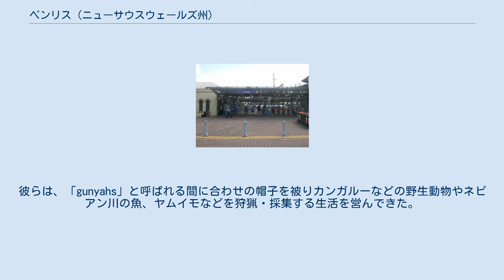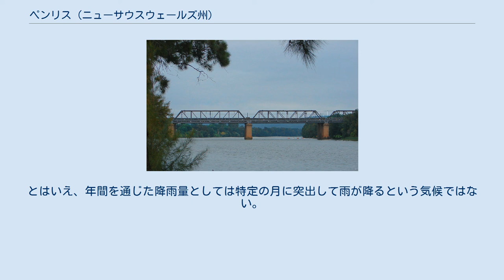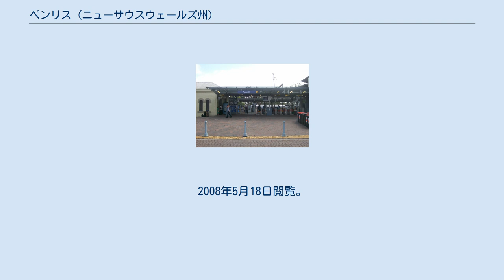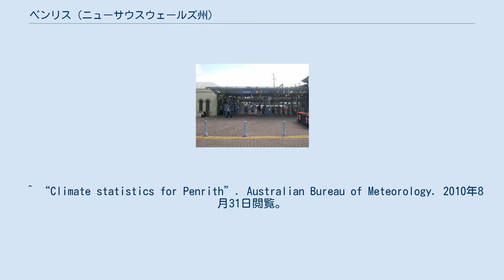ペンリス (ニューサウスウェールズ州)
ペンリス (Penrith) は、オーストラリア・ニューサウスウェールズ州にあるシドニーのサバーブ。
シティ・オブ・ペンリスの市役所が設けられており、シドニー中心業務地区の西、50kmの地点にある。
ネピアン川の東岸に位置する。
 ペンリスの名は、イングランド・カンブリア州の同名の都市に由来する。
ペンリスの名前の初出は、1819年である。
 ヨーロッパ人がオーストラリア大陸に上陸する以前のペンリスは、ダラグ人の部族であるマルゴア部族が居住していた。
彼らは、「gunyahs」と呼ばれる間に合わせの帽子を被りカンガルーなどの野生動物やネピアン川の魚、ヤムイモなどを狩猟・採集する生活を営んできた。
マルゴア部族の人々の多くは、ヨーロッパ人が持ち込んだ天然痘によって、彼らの上陸後に死に絶えた。
 現在のペンリスの地域を最初に探検したのは、ワトキン・テンチである。
彼は、エヴァン・ネピアン卿にちなんで、地域に流れる川をネピアン川と名づけた。
ニューサウスウェールズ植民地の第3代総督であるフィリップ・ギドリー・キングが1804年、ダニエル・ウッドリフに1000エーカーの土地を与えたことが、この地区の植民の開始である。
1814年、ウィリアム・コックスがウッドリフの土地を通り抜ける形で、シドニーからブルー・マウンテンズへ至る道路を建設した。
1817年には、ペンリスに法廷が建設された。
1828年には、郵便局が、1844年には、聖公会の教会である聖スティーブンス教会が、1850年には、カトリックの教会である聖ニコラス教会が建設された。
 ペンリスの発展には、2人の人物が大きくかかわっている。
一人目が、トーマス・ジェミソン（1752年/53年-1811年）である。
彼は、1788年のファースト・フリートの乗組員の一人である。
シティ・オブ・ペンリスのサバーブであるジェミソンタウンは彼の名前にちなんでいる。
二人目が、トーマスの子供で、ジョン・ジェミソン（1776年-1844年）である。
1824年、ジョンは、ニューサウスウェールズ最初のジョージア建築であるリージェントヴィル・ハウスをネピアン川を臨む場所に建設した。
さらに、ジョンは、印象的な農業関連の不動産を残し、さらには、ニューサウスウェールズ州上院の議員になった。
彼が建設したリージェントヴィル・ハウスは、1868年に消失したが、建築資材の多くがペンリス周辺の建築資材として再利用された。
 他に著名な人物として、バッキンガムシャーから移住したトーマス・フロスト（1862年没）と彼の妻であるサラである。
サラは、サミュエル・マースデンによって洗礼を受け、彼女の兄弟であるロバート・ロープは、オーストラリアで生まれた最初のヨーロッパ人であると評判を受けた 。
ニューサウスウェールズ総督であったトーマス・ブリスベーンに陳情を重ねた結果、1822年10月13日、トーマス・フロストは、囚人の立場から解放され、ネピアン川沿いに20ヘクタールの農地と125頭の家畜を持つことが許された。
「（前任の総督である）ラックラン・マッコーリーはフロストが農地を経営することを喜んでいる」とフロストは言った。
フロストは、さらに20ヘクタールの土地をバサーストに保有した。
フロストの墓は、よい状態でペンリスの聖スティーブンス教会に保存されている。
 ネピアン川に最初に橋がかかったのは、1856年のことであるが、最初の橋は洪水で流出した。
シドニーからペンリスに鉄道が延伸したのは、1863年のことであり、1865年には学校が建設された。
1871年には、ペンリスは、地方公共団体（ミュニシパリティ)となり、1959年には、周辺のサバーブとともに、シティ・オブ・ペンリスを形成している。シティ・オブ・ペンリスの市役所が設けられている。 ネピアン川にかかるヴィクトリア橋。エミュー・プレーンズとつながる。 ペンリスは、カンバーランド平原の西端に位置し、おおむね、平坦な町である。カンバーランド平原は、北はウィンザー、東はパラマッタ、南はサールメア間で広がる平原である。ネピアン川がサバーブの西端を流れ、ブルー・マウンテンズの山々を眺望することができる。 ペンリスの気候は、温暖湿潤気候（Cfa）に分類される。
シドニー中心業務地区（CBD）よりも内陸部に位置するため、夏や冬の夜は、シドニーよりも幾分温度が低く、極端な例では10度も温度が違うこともある。
一般的な夏は18度から30度、冬は6度から18度までの間を推移する。
ま...